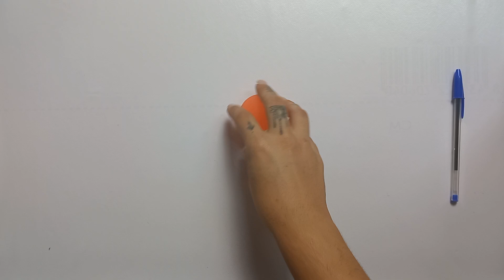Pelota de goma que brilla en la oscuridad